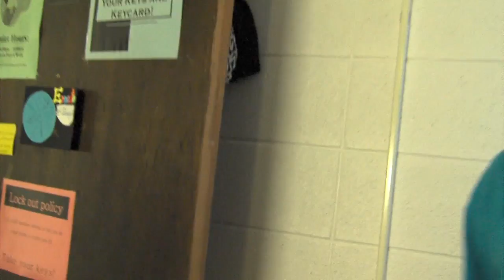Claire- Waldorf Cribs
Ernesto's room for Waldorf Cribs